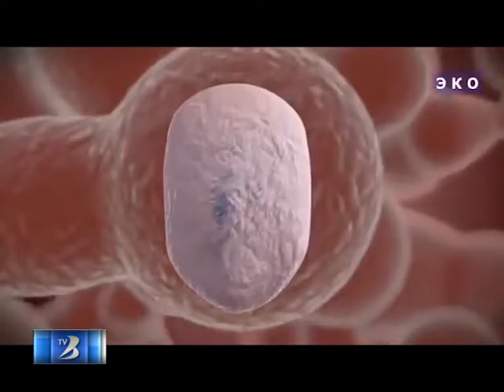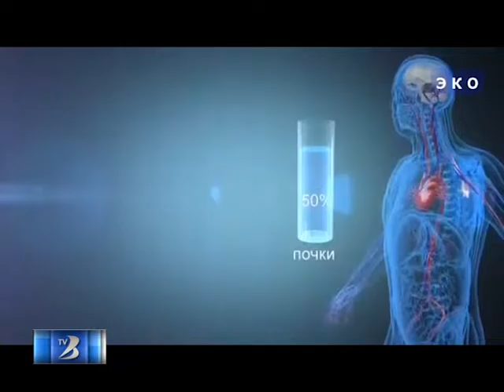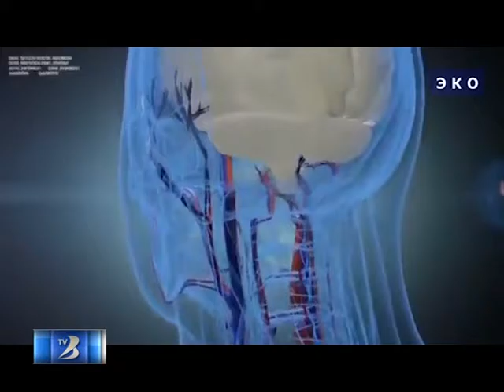Доброе утро 2017 02 16